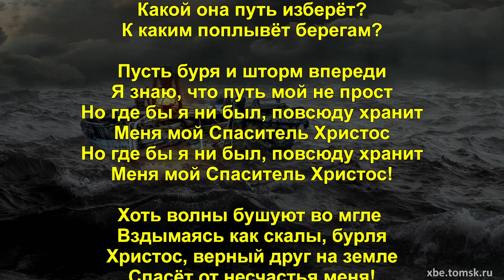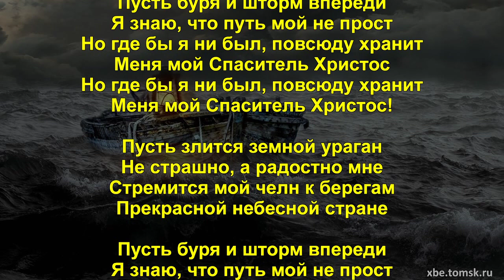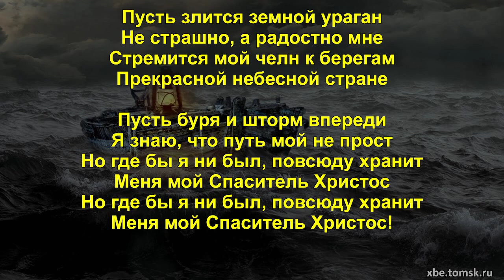Источник жизни - Плывет моя лодка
Плывёт моя лодка, плывёт
По быстрым и шумным волнам
Какой она путь изберёт?
К каким поплывёт берегам?

Пусть буря и шторм впереди
Я знаю, что путь мой не прост
Но где бы я ни был, повсюду хранит
Меня мой Спаситель Христос

Хоть волны бушуют во мгле
Вздымаясь как скалы, бурля
Христос, верный друг на земле
Спасёт от несчастья меня!

Пусть злится земной ураган
Не страшно, а радостно мне
Стремится мой челн к берегам
Прекрасной небесной стране